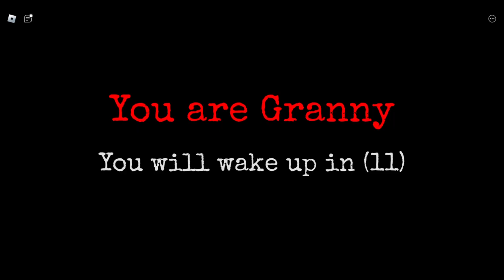Game Mod granny in roblox | Horror Game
hello guys in this video i play granny granny in roblox. I play 1 time and I'm not experienced, there are a lot of funny moments and dumb moments in the video, played on the main map and at school.